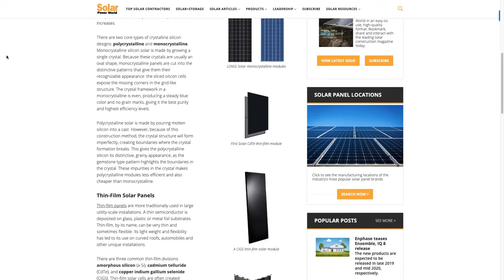Solar Basics: What are solar panels made of?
There are two main types of solar panels, or modules, used in rooftop and ground-mounted installations. We dive deep into both in this Solar Basics video. To learn more about solar panels, read our story for all things solar.